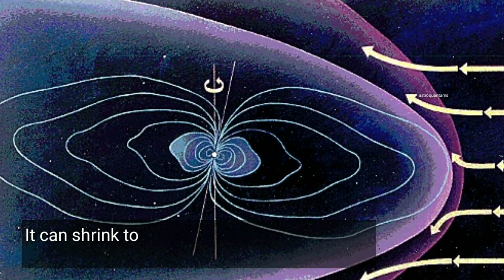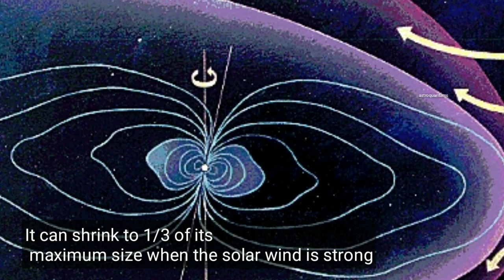What's So Special About Jupiter's Magnetic Field?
This video is an introduction to Jupiter's Magnetic Field

Created by: Rushikesh B. Solanke

Video and image credits : NASA, Google.